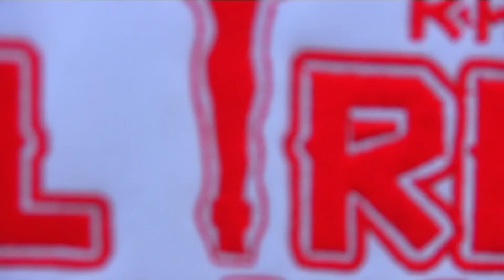¡¡SE GANARON EL RESPETO!! Rancho El Tres & Rancho San Agustin En Erongaricuaro Michoacan 2017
AMIGOS AQUI LES DEJAMOS LO QUE SUCEDIO EN ERONGARICUARO MICHOACAN CON LOS TOROS PECADORES DE RANCHO EL TRES DE LOS HERMANOS HERNANDEZ DE CHALMA ESTADO DE MEXICO Y LOS TOROS DESMADROZOS DEL SR. HOSE LUIS PEREZ DEL ESTADO DE MEXICO. ENFRENTANDO A LA PALOMILLA NO ME SE RAJAR DE DON PEPE GONZALES.